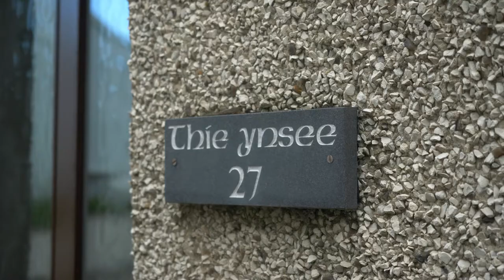Castle Street: A tour of Peel with Stewart Bennett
Pubs, the school and the cellars used for the running trade...